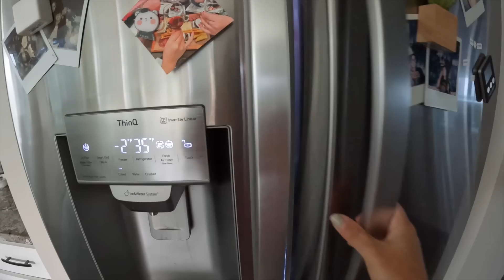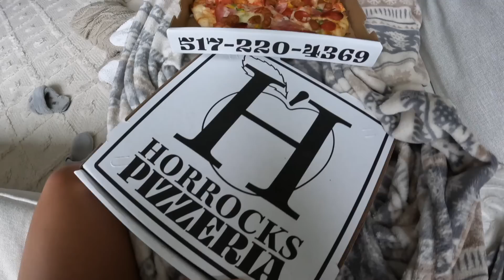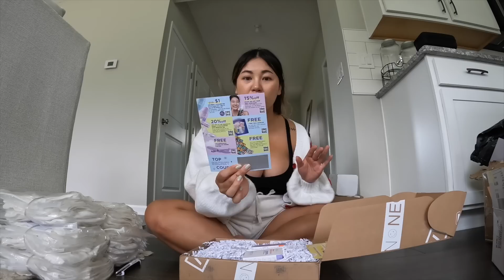Making time to remember her.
i just want to take a moment to remember sara, or you may know her as hojusara. she will forever be a great and dear friend of mine. sara's always shown so much love and positivity throughout our friendship and will always be remembered. our memories will be cherished forever.
xx